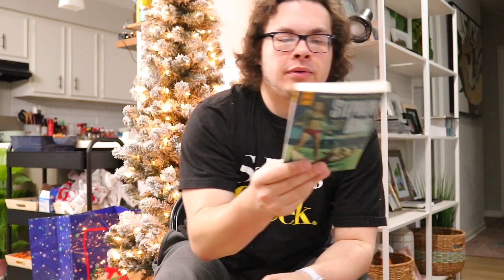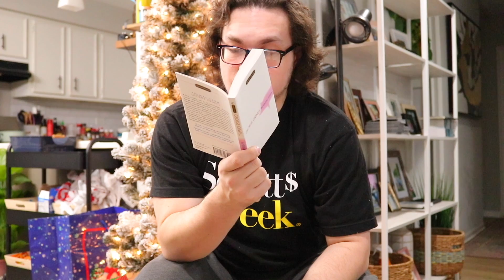TOP 10 WORST BOOKS I READ IN 2020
We're nearing the end of my 2020 ranking videos and here's my top 10 worst books i read in 2020. To say i was most disappointed in these reads is an understatement and unfortunately I wasn't the right audience for them. These reading recaps have been fun and I'm ready to move past the disappointing books and next up bring you the best books I read in 2020!

---Also, for anyone who's reading the description, first of all you're awesome, and also, if you are a fan of Danielle and I and all the crazy things we do, you may want to check out the channels tab on my page and you may see that 2021 we will be officially starting our vlog channel. It will have some book stuff in the mix but, it really is just vlogging our regular daily life and of course, LOTS of Bailey! Thanks for everything, we're so grateful for all the support!